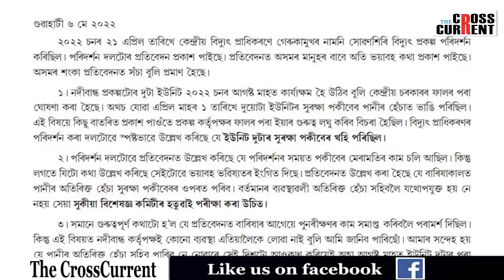মহা প্ৰলয় সমাগত।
মহা প্ৰলয় সমাগত। বান, বৰষুণ, ভূমিস্খলন অনিবাৰ্য। জীৱন জীৱিকলৈ নামিব কাল আমনিশা।
সাজু হৈ উঠিছে সোৱণশিৰি জলবিদ্যুৎ প্ৰকল্প। অৰুণাচলত নিৰ্মান হব দেশৰ দ্বিতীয় সৰ্ববৃহৎ নদীবান্ধটো।